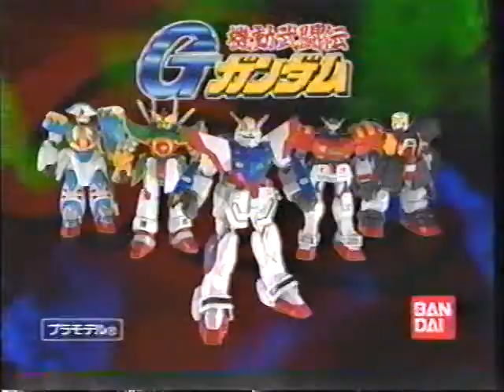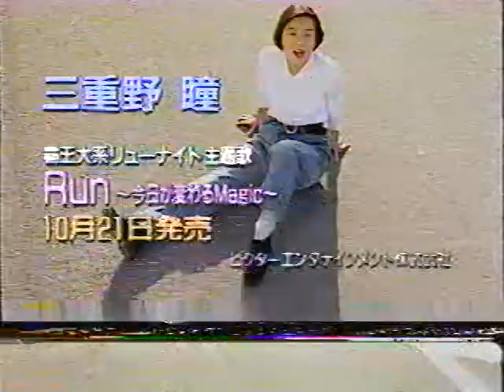macross 2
macross is very groovy animation.